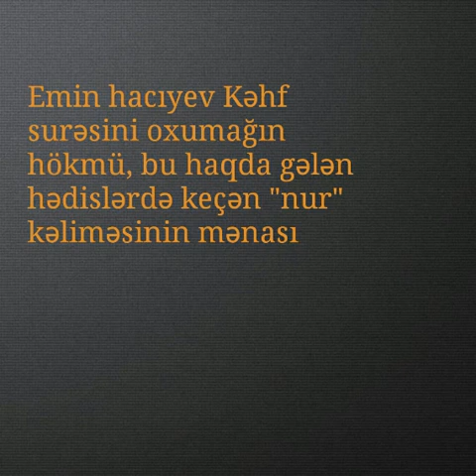Emin hacıyev Kəhf surəsini oxumağın hökmü, bu haqda gələn hədislərdə keçən nur kəliməsinin mənası.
Kanala qoşulub və linki paylaşmağı unutmayın